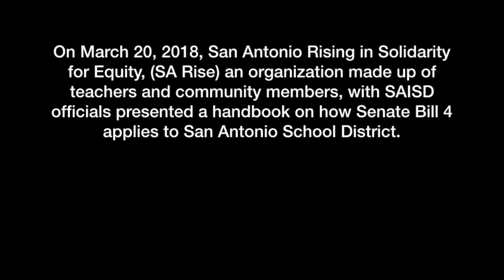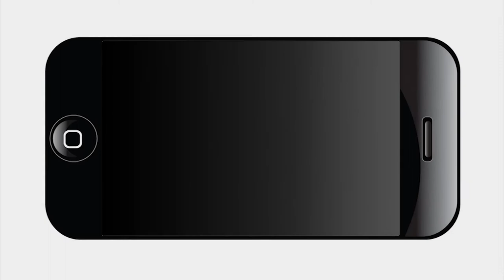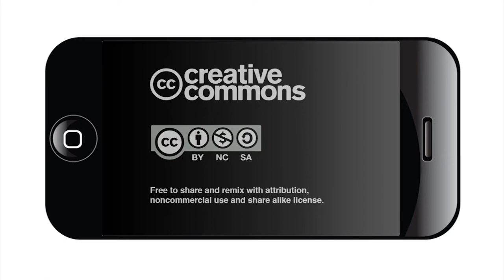SAISD to parents: We're NOT enforcing SB4!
San Antonio Independent School District released a bilingual handbook to help parents understand that the school district and its police are not there to enforce immigration laws. SAISD Board President Patty Radle, Superintendent Pedro Martinez and SAISD Police Jose Curiel, Jr. tried to reassure parents at this news conference.
Here is more about the event from the Facebook page of SA RISE, which collaborated on the handbook project:

"At this celebratory press conference, the SAISD Chief of Police, Chief Curiel, and the SAISD Superintendent, Pedro Martinez, will be announcing the release of the SAISD PD Handbook on SB4.

"This handbook is a critical tool in providing information to the SAISD community on 1. what SAISD PD can/cannot do under SB4 and 2. where SAISD PD stands on the issue. It reassures the community that SAISD PD is an ally and and advocate for all of its community members. This is a major step towards building bridges between our communities and our schools. To our knowledge, and the SAISD PD's knowledge, this will be the first handbook of its kind to be released in Texas since the introduction of SB4.

"Through SA RISE, teachers and community members began grassroots organizing to have this handbook put in place last year. It is a huge victory for teachers, parents, and students and it is a testament to the power of their voices."